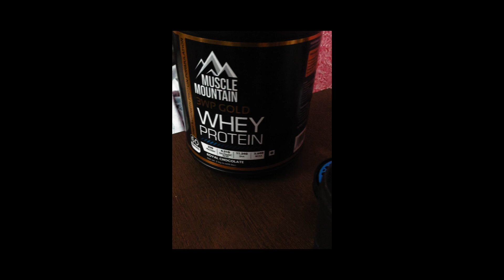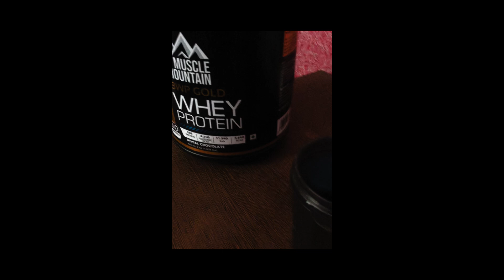Full Day Diet of an Indian Powerlifting Champion | Bhaskar Powerlifting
Hey everyone, this is my new video.

Video by
Monochrome